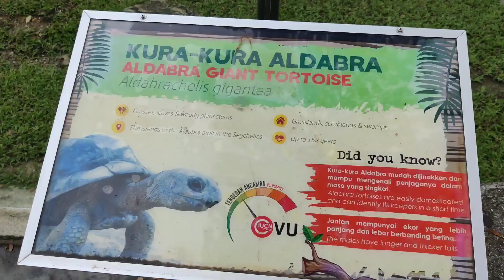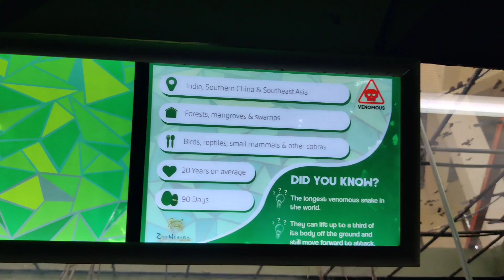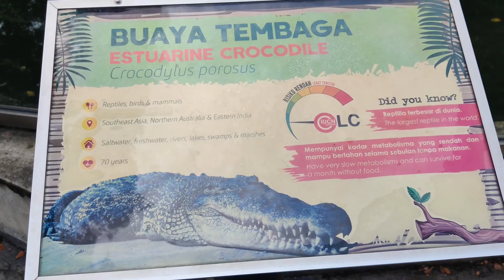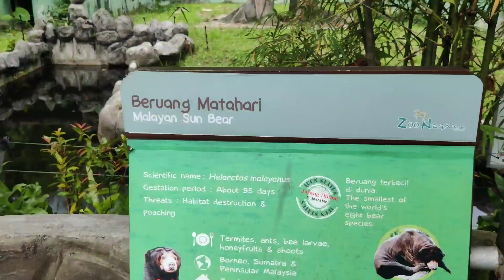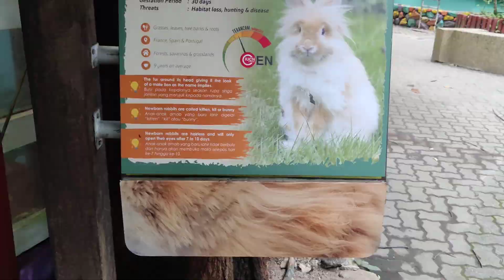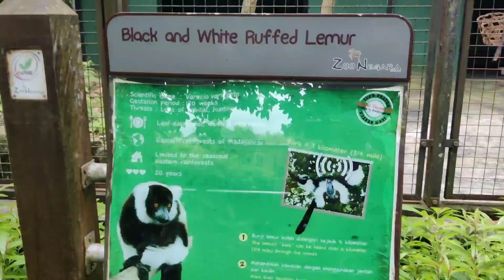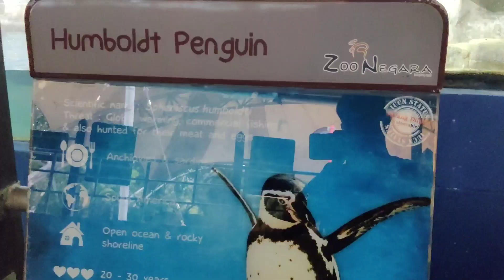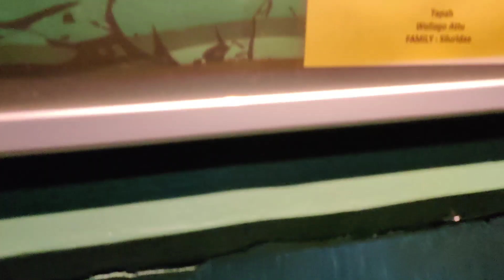ZOO NEGARA Malaysia Part -2 /zoo